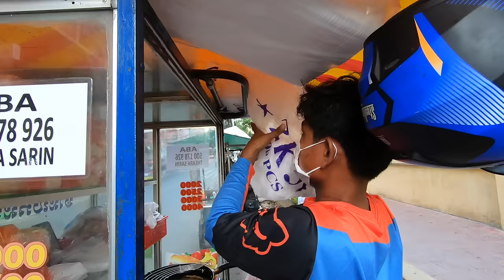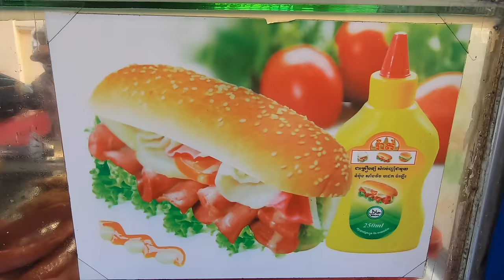Fast Food, Fast Cooking, Fast Preparing & Serving | Start from $0.50 Sandwich, Hamburger, Hotdog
The best selling fast food in the morning in Phnom Penh city of Cambodia. The brand name is RATH serving Sandwich, Hotdog, Hamburger with price from 2000riel (US$ 0.50). This young man is from Krong Takhmao, selling fast food along the street at Bak Touk Primary school. This young food cart is here 2 time a day. In the morning from 7am - 12pm. In the afternoon from 2pm - 5pm.

Location: in front of Bak Touk Primary School, Phnom Penh, Cambodia.
Brand name: RATH

Chapters:
0:00 Sandwich cart arrived.
0:05 Preparing and cooking.
1:26 Serving customers & cooking.
12:58 The end. Thank you for watching.